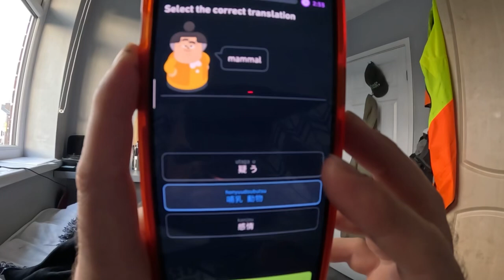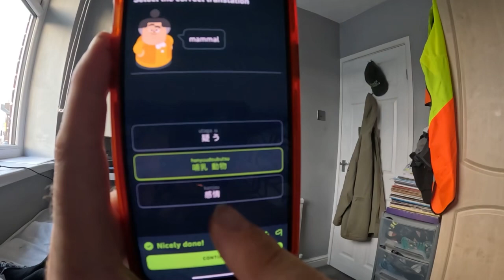Day 1659 teen wolf